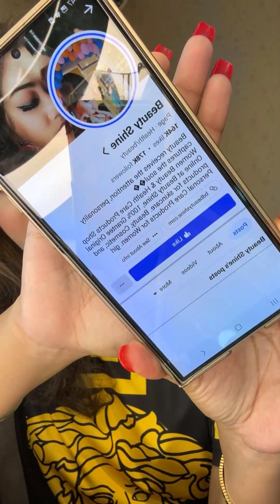মাত্র ১* টাকায় স্কিনের সকল সমস্যার সমাধান 😱‼️